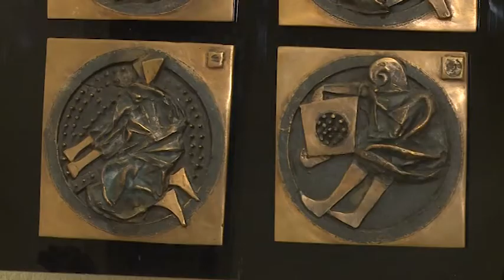20190122 Paletta magazin